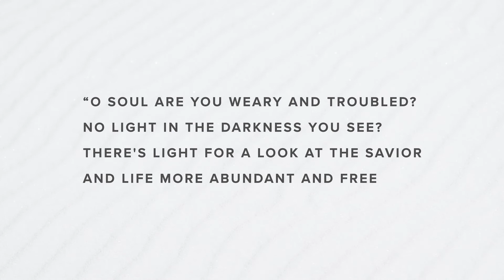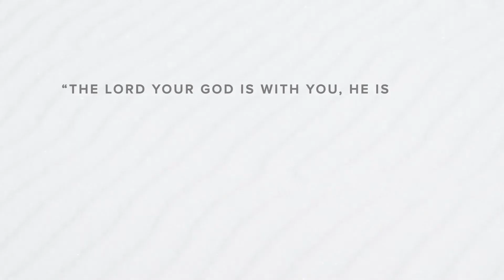Daily Devo - Hope for Today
🎶Turn you eyes upon Jesus

🎵Many of us grew up singing that song in church. In today’s Daily Devo Connecting Pastor Kelly Hornsby encourages us to really take the words of this beautiful song to heart during this time. When we’re feeling lonely, scared, frustrated, or vulnerable the Enemy wants to focus our eyes on anything but Jesus. The words of this timeless hymn remind us that when we turn our eyes to our true hope, we can find light in any circumstance.